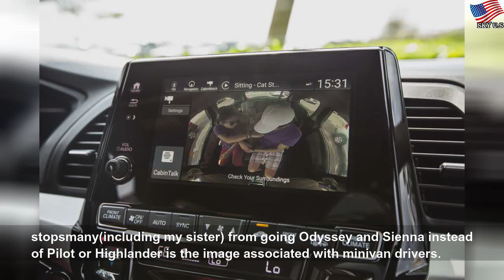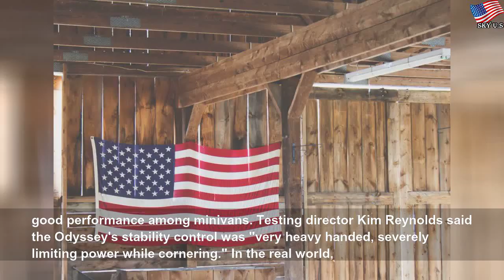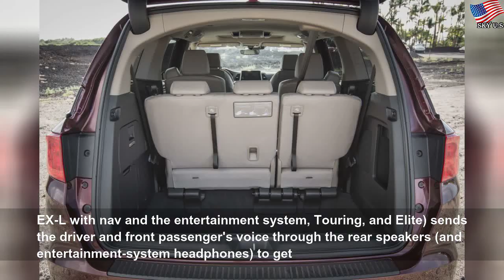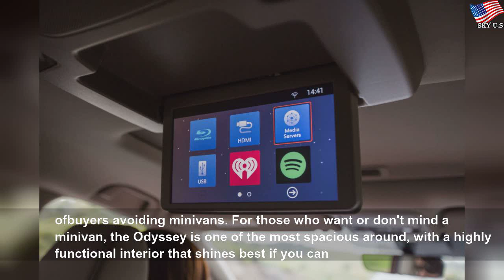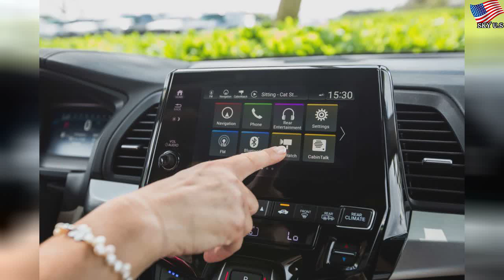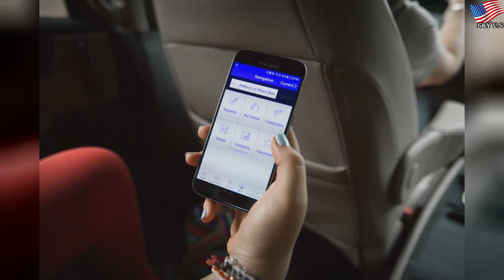2018 Honda Odyssey Elite: Is it good enough to convert crossover fans?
2018 Honda Odyssey Elite: Is it good enough to convert crossover fans? | White Lot
Testing the most spacious car Honda offers